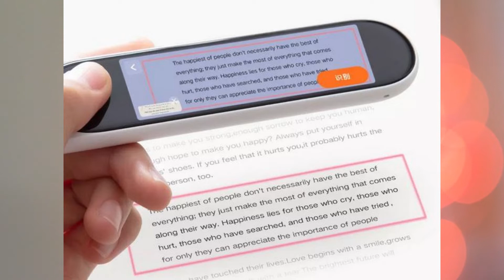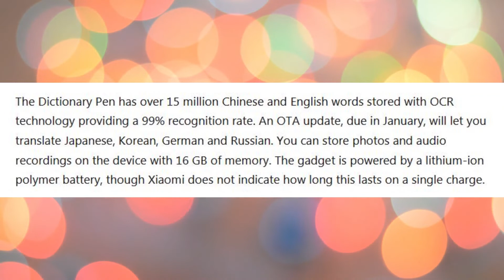Xiaomi Mijia Dictionary Pen with 8 MP camera and 15 million word vocabulary unveiled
The Xiaomi Mijia Dictionary Pen is now crowdfunding in China. You can use the multifunctional gadget to translate text by scanning a document. Multiple scanning angles allow you to translate line by line with laser-assisted positioning or a paragraph at a time using an 8 MP camera on the back of the product. You can also use a voice translator and convert recordings to text on the device or in the accompanying app.

The Dictionary Pen has over 15 million Chinese and English words stored with OCR technology providing a 99% recognition rate. An OTA update, due in January, will let you translate Japanese, Korean, German and Russian. You can store photos and audio recordings on the device with 16 GB of memory. The gadget is powered by a lithium-ion polymer battery, though Xiaomi does not indicate how long this lasts on a single charge.

The company suggests that the intelligent pen could also be used as an educational tool for children with exam questions to help them study. Plus, you can connect headphones via Bluetooth. The Xiaomi Mijia Dictionary Pen currently costs 699 yuan (~US100), and shipping is due to begin on December 22. The gadget measures 148.5 x 32.5 x 14.5 mm (~5.8 x 1.3 x 0.6-in), and orders are expected to be dispatched shortly.